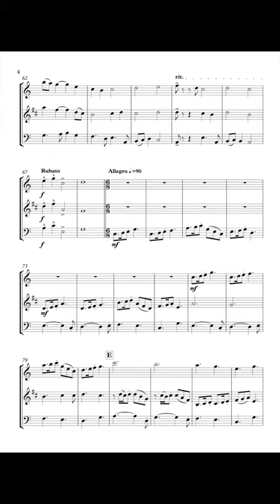Triosonatine shorts helmutkogler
In dieser Triosonatine für Oboe, Klarinette und Fagott dreht sich alles um die Zahl 3. Sie ist für Trio instrumentiert, besteht aus 3 zusammenhängenden Sätzen und das Hauptmotiv besteht aus allen 3 Umkehrungen des reinen C-Dur-Akkords.
Im ersten Satz wird das erwähnte Hauptmotiv in mehreren Varianten verarbeitet. Der zweite Satz ist in der parallelen Moll gehalten, wobei das Hauptmotiv des ersten Satzes nur an bestimmten Stellen dezent aufscheint. Im dritten Satz werden die beiden vorangegangenen Sätze tänzerisch miteinander verflochten. Die Liaison der Motive wird immer enger bis sie schließlich ganz miteinander verschmelzen und einen gemeinsamen Schlusspunkt setzen.

This piece for Oboe, clarinet and bassoon is a matter of 3. It is composed for trio, it consists of 3 connected movements and the main motif represents all 3 inversions of the C-flat chord.
In the first movement the mentioned motif is worked out in numerous variants. The second movement is written in the parallel minor scale, where the main motif from the first movement appears only at certain spots in a restrained way. The third movement is a dancing merge of both previous movements. The liaison of the individual motifs becomes tighter until they completely melt down to the end.